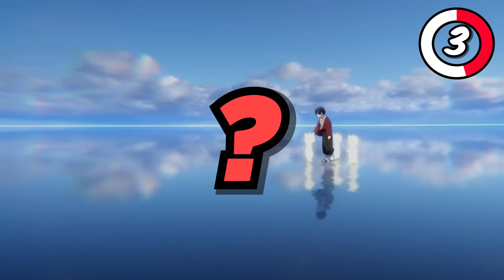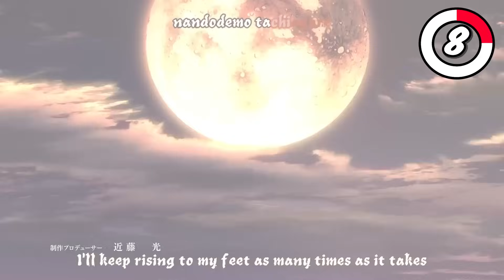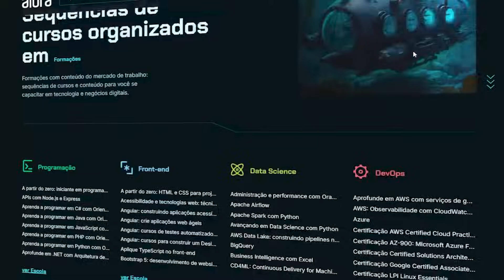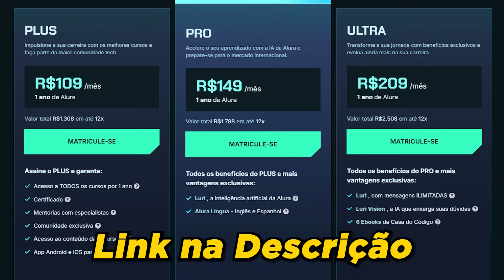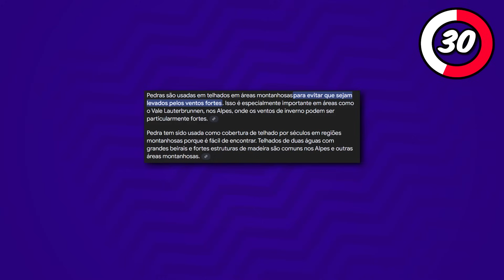Assisti Demon Slayer na VELOCIDADE 0.25x e Aqui Está o Que Encontrei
Nesse vídeo eu te mostro os segredos mais escondidos de Demon Slayer que são bem difíceis de detectar assistindo o Anime na velocidade normal. E só quem assistiu na velocidade 0.25 conseguiria ter notado.